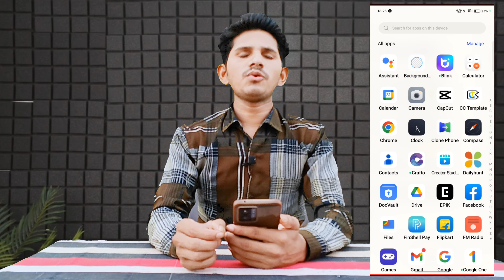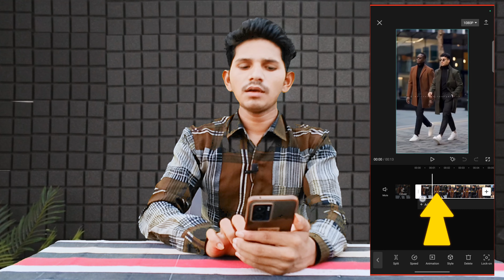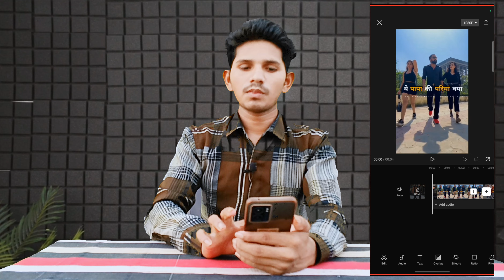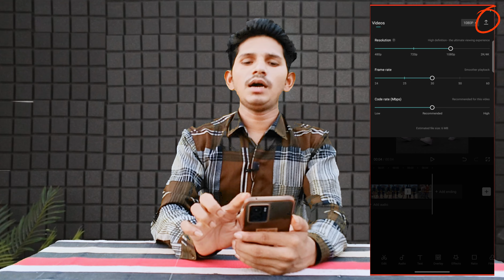How To split video in capcut, Video mein cut kaise lagaye .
About this video:
1. shuruaat mein cut kaise lagaye?
2. beech mein cut kaise lagaye?
3. aakhiri mein cut kaise lagaye?
in sabhi questions ka jabab is chhoti si video mein aapko milega.

Thank you have a nice day to.
VN -07:00 AM
VITA-03:00 PM
CAPCUT-07:00 PM
ये खास समय है हमारी वीडियो अपलोड होने का।
Some keywords for this video:
1. How to split video in capcut,
2. How to split video,
3. How to cut video in capcut,
4. how to cut video,
5. video mein cut kaise lagaye,
6. video ko cut kaise karen,
7. capcut se video mein cut kaise lagaye,
8. video ko split kaise karen,
9. capcut se video mein split kaise lagaye,
10. video ko split kaise karen,

capcut tutorial
capcut edit tutorial
capcut
capcut tutorial